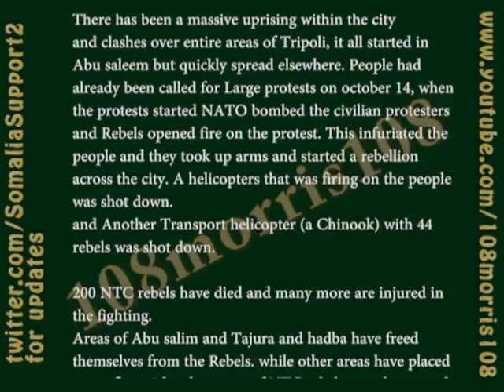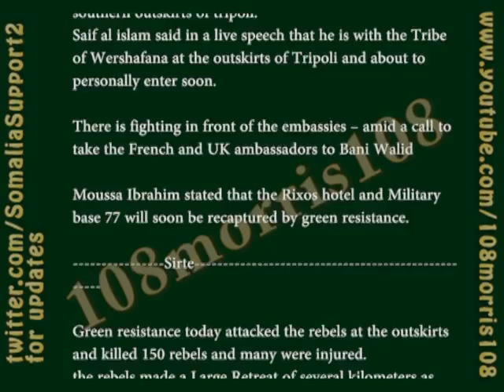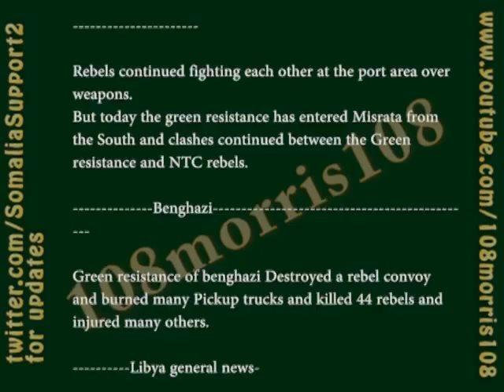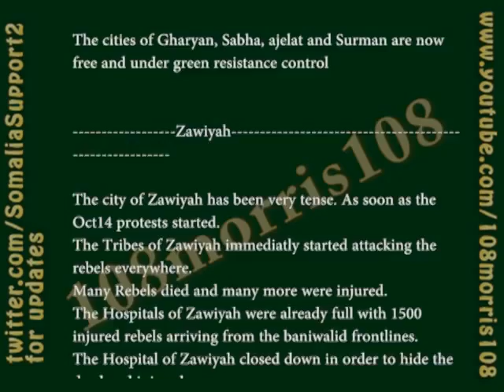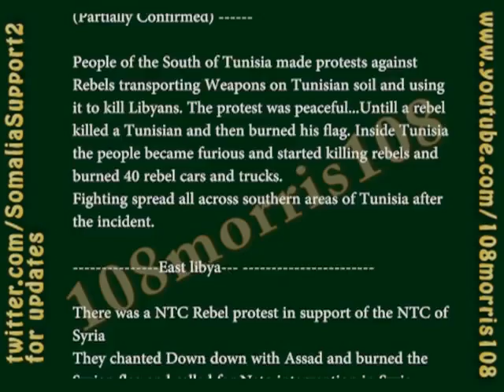Libyan War News: October 15, 2011 - early morning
thank to
user/108morris108